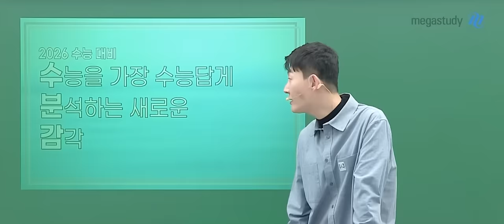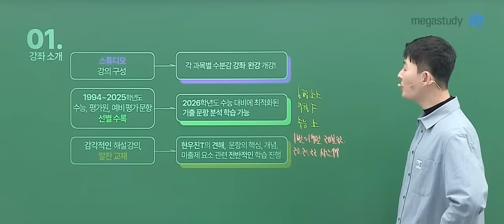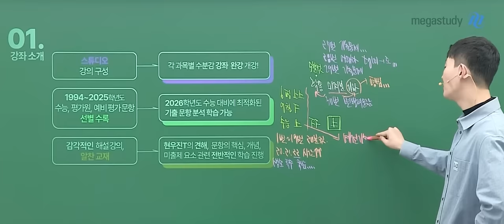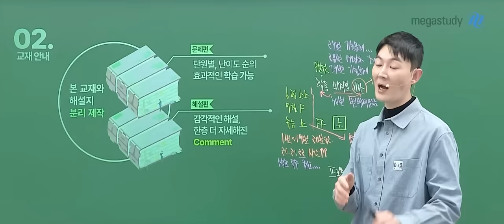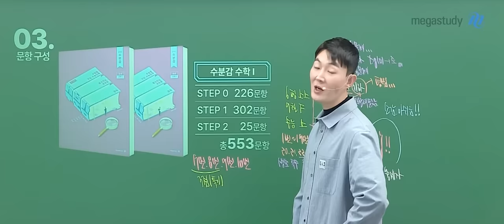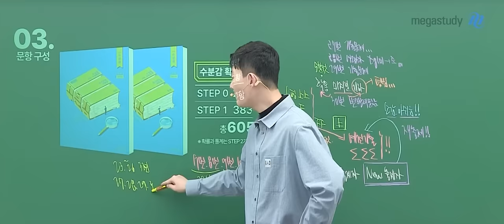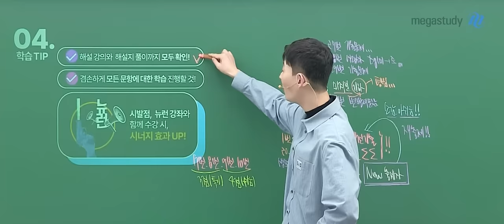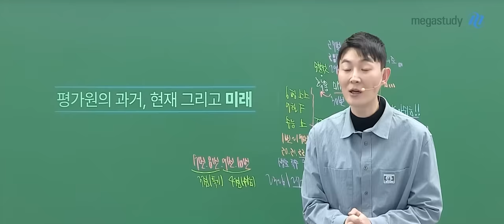[메가스터디] 수학 현우진쌤 - 2026 수능대비 수분감 OT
수능을 수능답게 분석하는 새로운 감각
현우진의 감각적인 기출분석, 2026 수분감

기출 문항에 대한 분석은 자신의 학습 상태를 파악하고,
향후 학습 방향을 설정하는 지표를 세우는 데 큰 도움이 됩니다.
2026 수분감과 함께 시작하세요!

- 2026 수분감에 대해 더 알고 싶다면?

- 수학 현우진 선생님을 더 알고 싶다면?